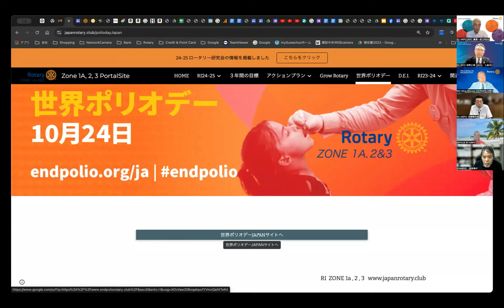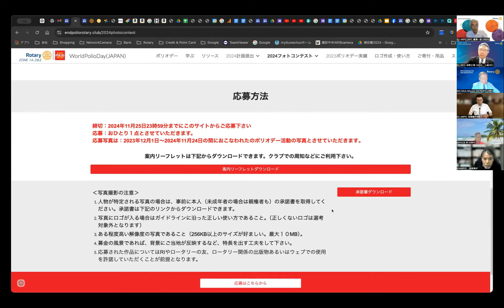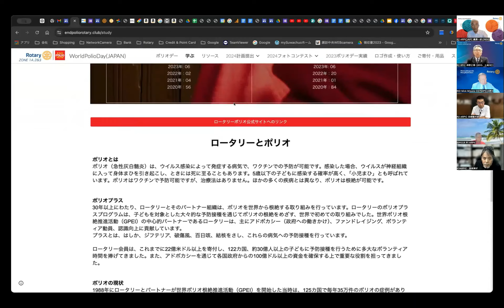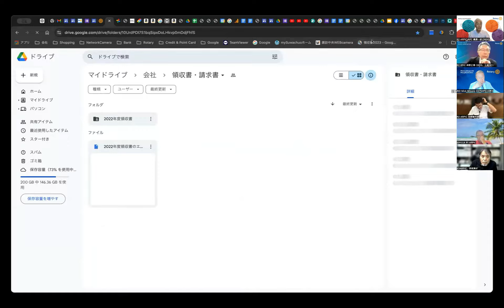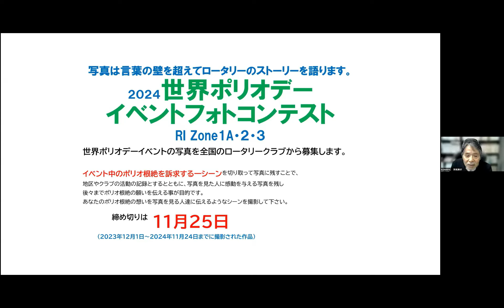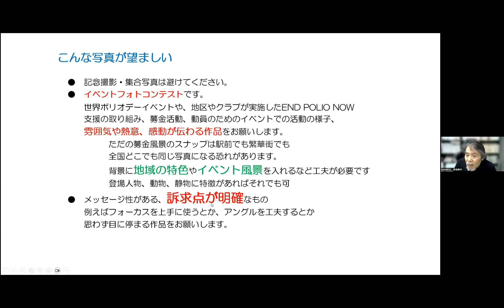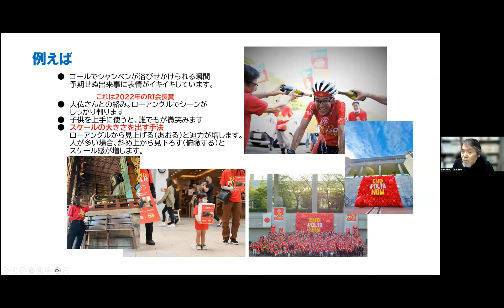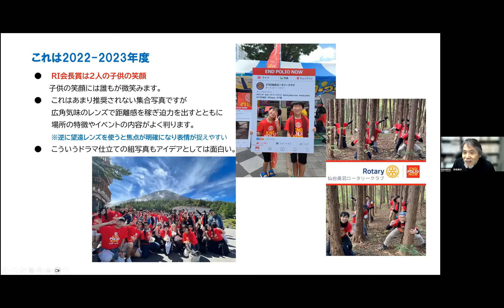⑦－⑥ポータルサイトの活用術